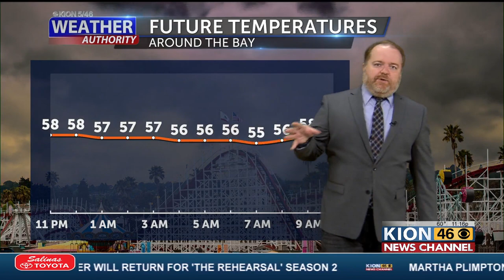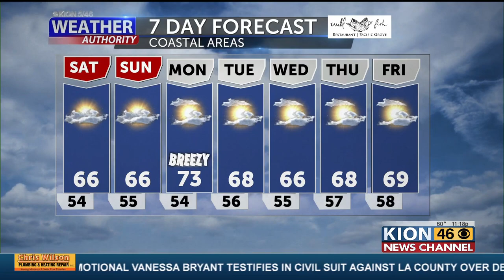Weather with Dann Cianca 8 19 22